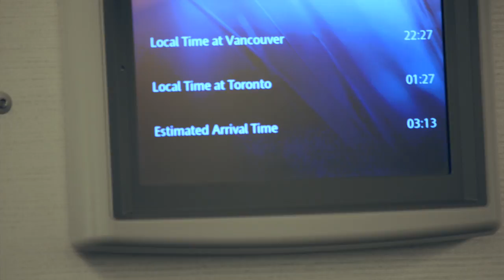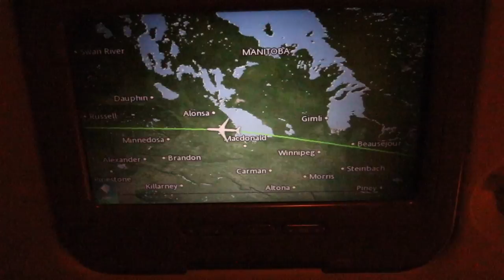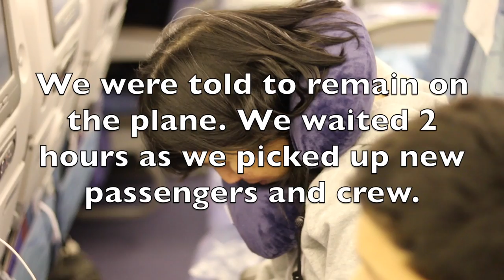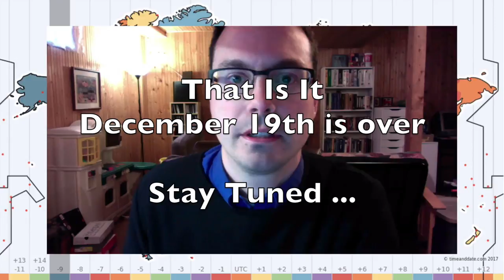Flying from Toronto to Vancouver then to the International Date Line (Our Philippines Trip - Day 2)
On December 19, 2016 we leave Toronto and fly to the International Date Line. On the way our plane stops in Vancouver to pick up additional passengers.